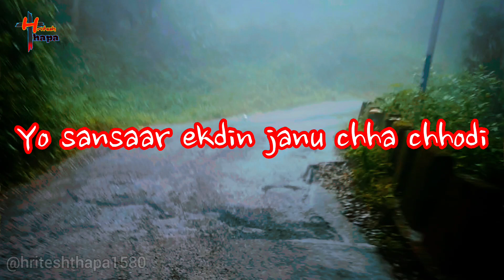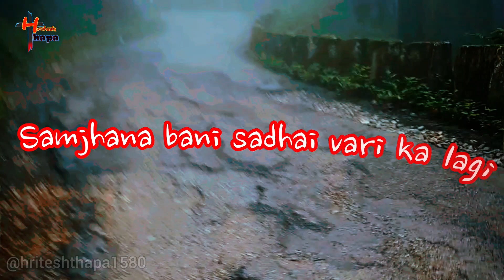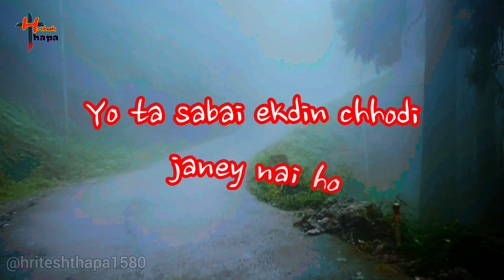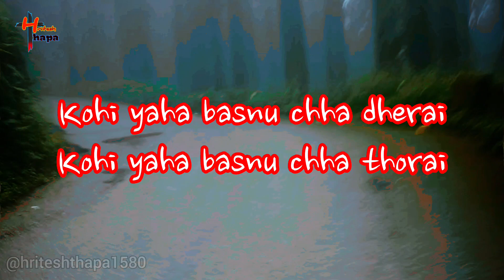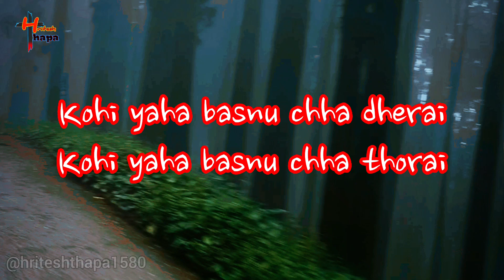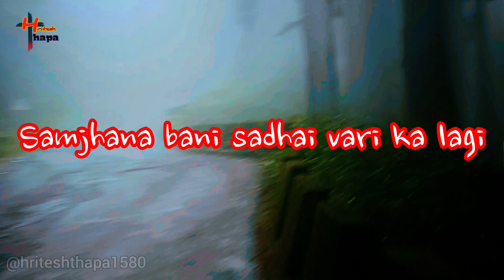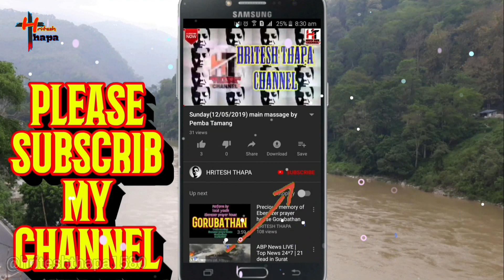YO SANSAR EK DIN JANU CHA CHODI || El Shaddai Nepali Song || यो संसार एकदिन जानु छ || SARAN GURUNG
Jaimasi to all. 🙏🙏

It's me
Hritesh Thapa

ishwar aap sab ko ashish de.

Thankyou. 🙏🙏🙏